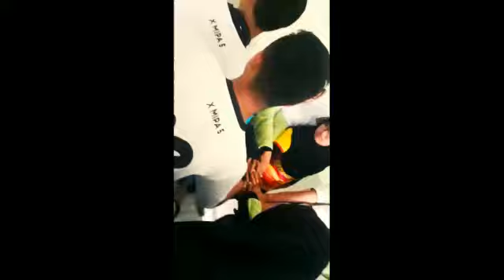Solidaritas X MIPA 5